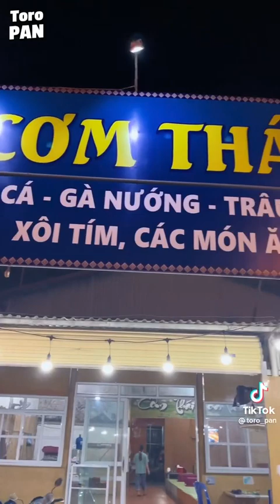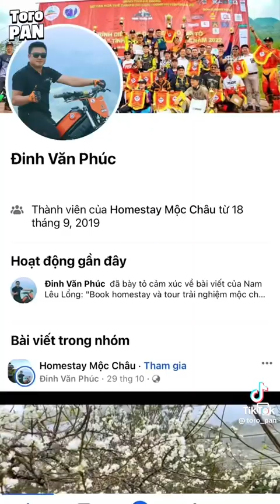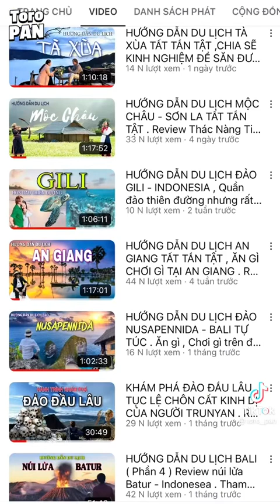Toro Pan mách bạn du lịch Mộc Châu 3 ngày 2 đêm từ Cần Thơ chỉ mất 3900k/người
Review du lịch Cần thơ Mộc Châu trong 3n 2đ với chi phí chỉ 3900k